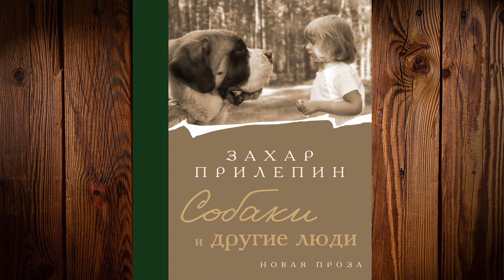Собаки и другие люди (Захар Прилепин) Аудиокнига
Описание книги
Захар Прилепин, известный русский писатель, обладатель премий «Ясная поляна» и «Большая книга», представляет невероятно доброе и нежное повествование о любви и преданности!
Семь разнообразных собак, рыжий кот, попугай и обаятельные деревенские жители – главные герои этой книги: то уморительно смешной, то немного печальной. Но и печаль эта – тепла и человечна.
…Такого Захара Прилепина вы еще не знали.
Невероятно доброе и нежное повествование о любви и преданности.
О братьях наших меньших, преподающих нам удивительные уроки.
О том, что боль – преодолима, а жизнь – удивительна. Особенно – с такими невероятными друзьями.
«Лес вокруг стоял сосновый, строгий, тёмный.
В лесу жили звери. Зверей было много больше, чем нас.
Мы были уверены, что живём на краю заповедника. В свою очередь, звери могли думать, что обитатели заповедника – это мы.
Чёрными вечерами большой лось выходил на другой берег маленькой лесной речки, протекающей по самому краю нашей деревни, и смотрел, как подрагивают редкие огоньки в нескольких окнах».

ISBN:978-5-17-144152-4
Чтец:Иван Литвинов
Художник:Вадим Солодкий
Правообладатель:АСТ-Аудиокнига